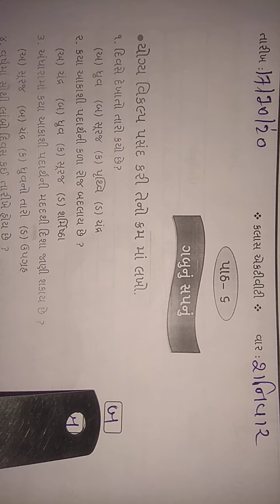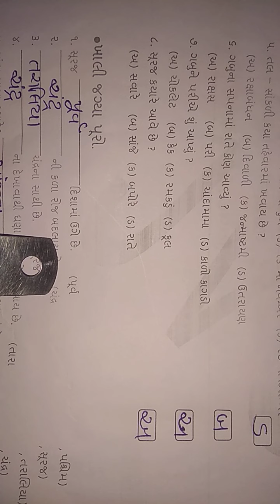તા. 17/10/20 ધોરણ ૪ (અમારી આસપાસ) પેઈઝ નં 55 - 57